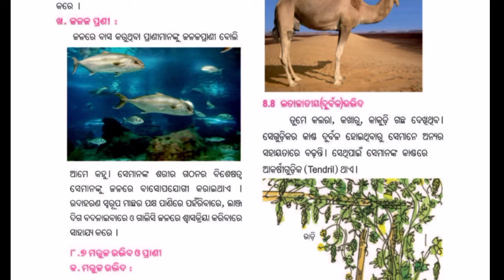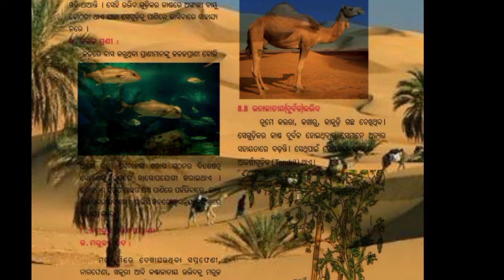6th, Science, Chapter -8th #ପରିସ୍ଥାନ ## ଭାଗ -3